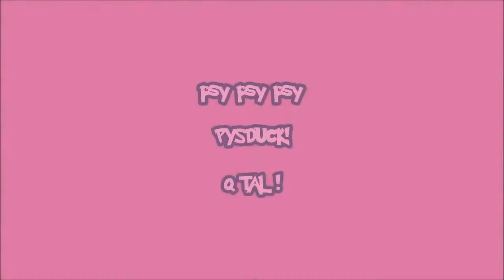Como Dibujar Pokemons/How Draw Pokemon PSYDUCK [FULLHD]1 Tem 1#BOCETO X db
un gracioso y loco pokemon!